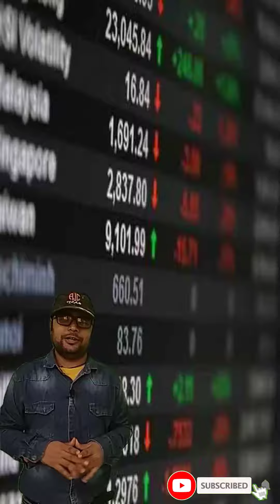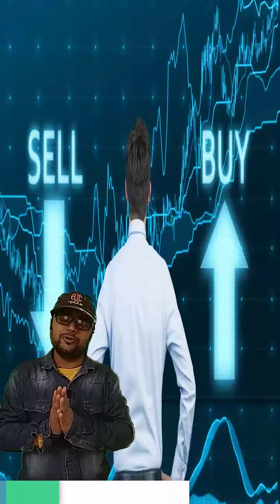kaun jyada safe crypto or share market informative short video||क्रिप्टो और शेयर मार्किट कौन सा सही